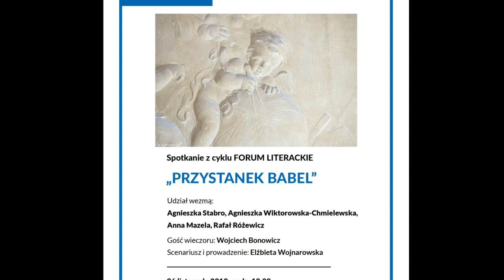Spotkanie z cyklu Forum Literackie "PRZYSTANEK BABEL" - Klub Dziennikarzy "Pod Gruszką"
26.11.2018 Spotkanie poetyckie z cyklu FORUM LITERACKIE "PRZYSTANEK BABEL" w Klub Dziennikarzy "Pod Gruszką" przy Bibliotece Kraków 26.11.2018 . Prowadzenie: Elżbieta Wojnarowska. Gość specjalny: Wojciech Bonowicz oraz Agnieszka Stabro Literacko, Anna Mazela, Agnieszka Wiktorowska-Chmielewska Rafał Różewicz.